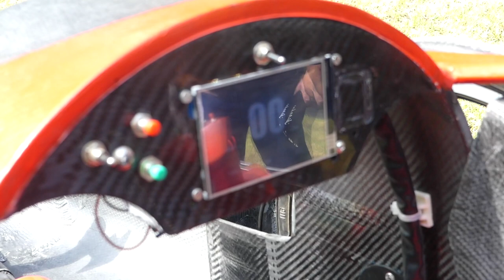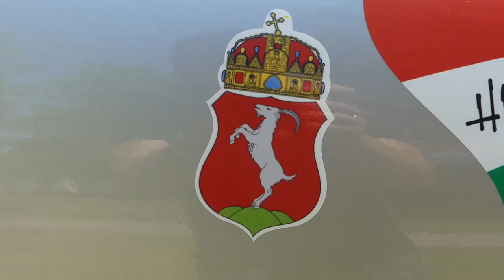Cirka 40Ft-ból 500km - Kando Electric elektromos autó bemutató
A Kecskeméti - Kandó Kálmán Szakgimnázium és Szakközépiskola olyan elektromos autót készített amivel jó eséllyel indulnak a Shell Eco-marathon versenyen, ahol az a cél, hogy 1liter benzinből, vagy 1kwh áramból a legnagyobb távolságot megtegyék.

A kecskeméti középiskolás csapat egy olyan elektromos autóval indul amivel reményeik szerint 1kwh áramból legalább 500km-es távot tudnak megtenni!  Ebben a videóban bemutatom nektek, a csapatot és az autót is és ha véget ér a verseny akkor beszámolok az eredményről is.